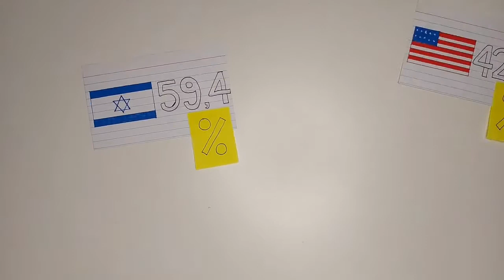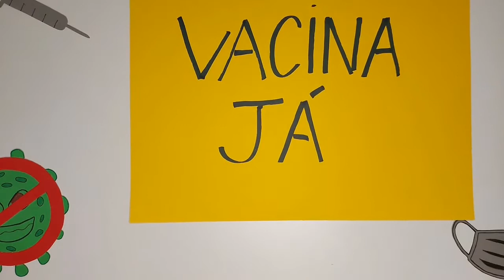Covid-19 - Vídeos Experimentais TJ